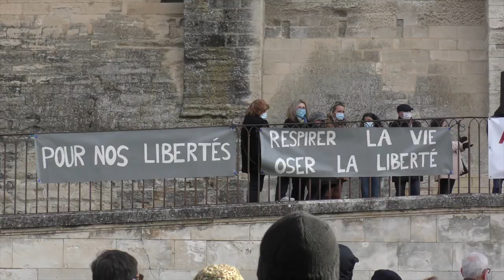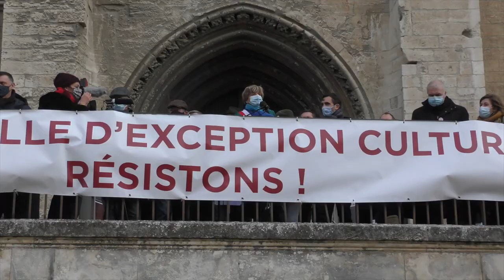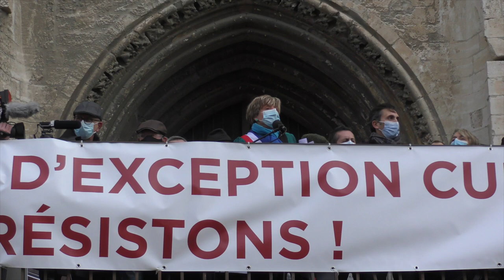AVIGNON RENTRE EN RÉSISTANCE : Rassemblement pour la culture face au Palais des Papes !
Réouverte des lieux culturels, pendant le Covid-19...